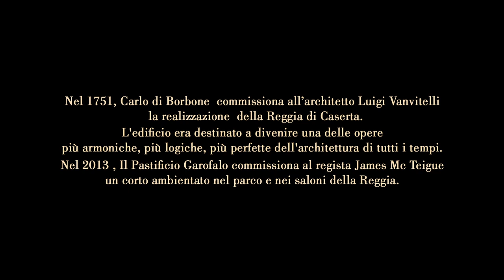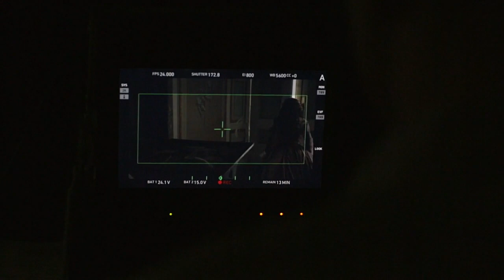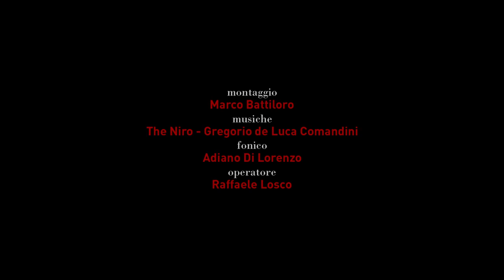Portrait from a set - Caserta Palace Dream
L'immortalità della Reggia è qualcosa di vivente, la sua perfezione geometrica riflette nella sublime essenza selvaggia della natura qualcosa di quieto e intoccabile dalla mano distruttiva del Tempo. Così Amura, in questo documentario sul set di Caserta Palace Dream coglie questo altro Tempo, mostrandoci il suo silenzio come una musica dell'invisibile, mettendo a fuoco quanto le parole e la messinscena tentano di catturare umanizzando il respiro della Storia in una storia.